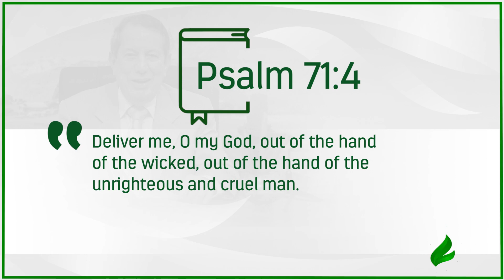A request you don't need to make to God | Dr. Soares | Sowing The Faith [ENGLISH]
Unlike King David, we don't need to pray asking God to deliver us from ungodly people. Pay heed to Dr. Soares´ message and understand why.